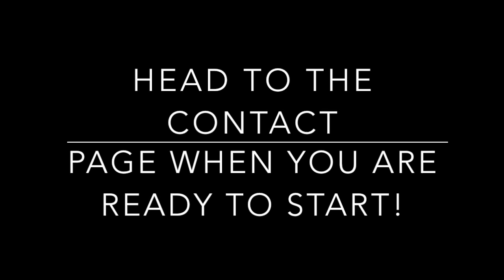Intro to Guitar Lessons at Sound Theory Studio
Intro: 0:00
About the Guitar:  1:35
About Me:  3:50
The Age Myth:  5:05
A Teacher with Formal Education:  9:25
Finding a Good Teacher:  10:35
Picking Your First Guitar:  12:37
Picking Your First Amp:  19:34
About the Lessons and Studio:  21:25
Lesson Structure and What To Expect:  28:20
The Music Theory Myth:  29:18
Setting Goals and Practicing:  34:30
Outro:  37:37